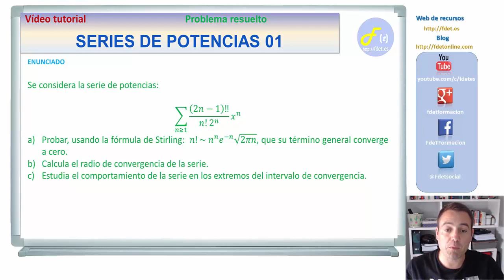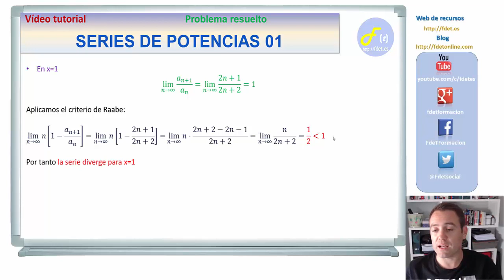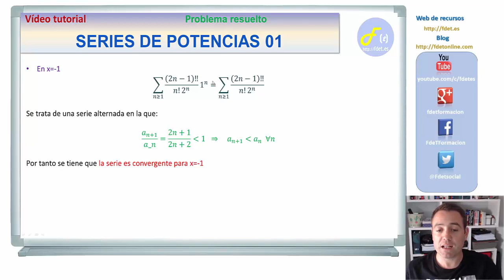SERIE DE POTENCIAS 01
Aprende a calcular el radio de convergencia de una serie de potencias. Utiliza adecuadamente el criterio de Stirling para estudiar la convergencia de una sucesión. Estudia el comportamiento de la serie de potencias en los extremos del intervalo de convergencia.